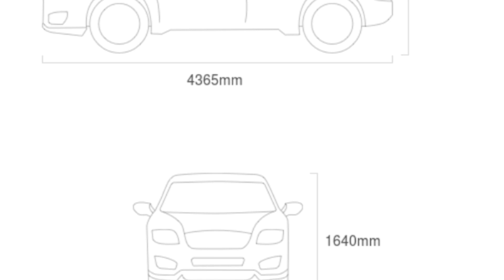NEW MİTSUBİSHİ ASX 2022